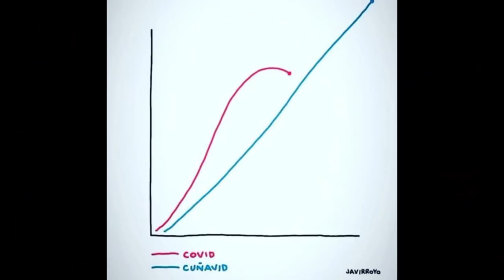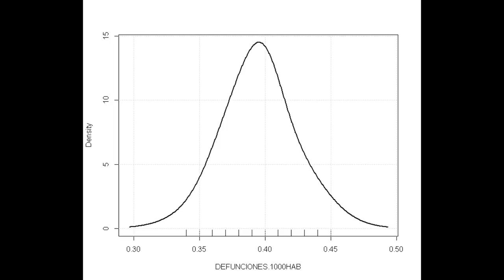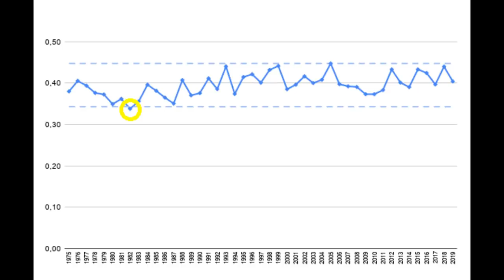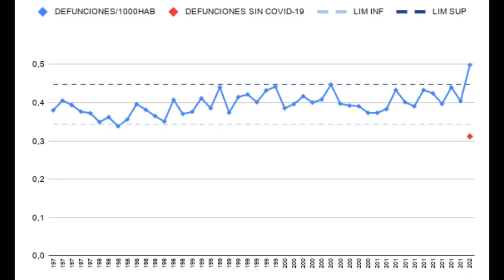¿Cuántas muertes ha provocado el coronavirus en España REALMENTE?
Estudio estadístico sobre el número de fallecidos por el COVID19 en España, usando los datos de movimiento de poblaciones sacados del Instituto Nacional de Estadística desde 1975 hasta 2019. ¿Crees que hay más muertes de las que nos cuentan? ¿Quieres saber cuántas muertes se estima que ha provocado el coronavirus en España realmente? El resultado me ha sorprendido muchísimo...

Idea sacada en Directo desde mi nuevo canal de Twitch

Vídeo dedicado a mi madre y mi perro, que los echo de menos infinito.